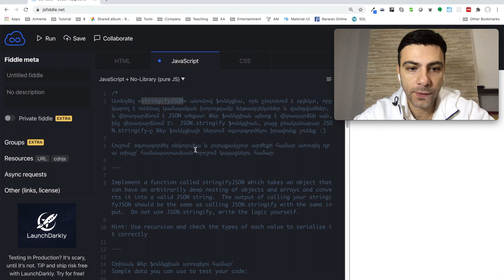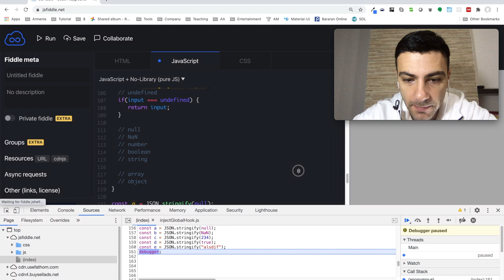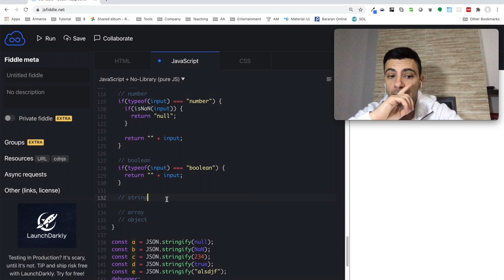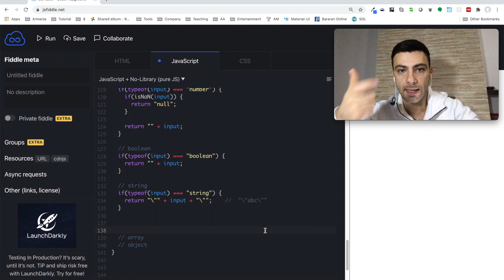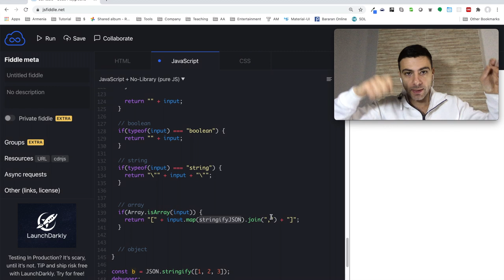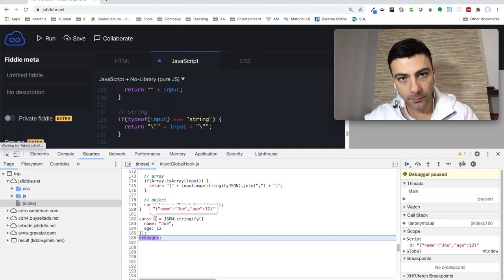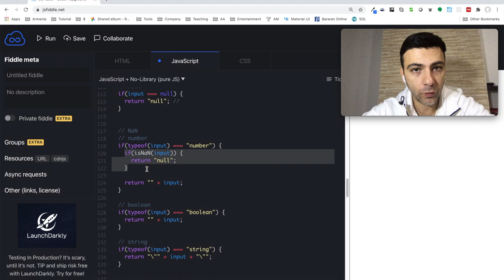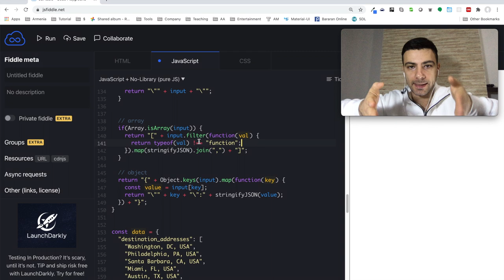Javascript - Վարժություն (json stringify, recursion)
Առաջադրանք

Ստեղծել «stringifyJSON» անունով ֆունկցիա, որն ընդունում է օբյեկտ, որը կարող է ունենալ կամայական խորությամբ ենթաօբյեկտներ և զանգվածներ, և վերադարձնում է JSON տեքստ։ Ձեր ֆունկցիան պետք է վերադարձնի այն, ինչ վերադարձնում է\  JSON.stringify ֆունկցիան, բայց բնականաբար JSON.stringify֊ը Ձեր ֆունկցիայի ներսում օգտագործելու իրավունք չունեք :)

Հուշում՝ օգտագործել ռեկուրսիա և յուրաքանչյուր արժեքի համար ստուգել դրա տիպը՝ համապատասխան որոշում կայացնելու համար։

Implement a function called stringifyJSON which takes an object that can have an arbitrarily deep nesting of objects and arrays and converts it into a valid JSON string.  The output of calling your stringifyJSON should be the same as calling JSON.stringify with the same input.  Do not use JSON.stringify, write the logic yourself.

Hint: Use recursion and check the types of each value to serialize it correctly

Օրինակ Ձեր ֆունկցիան ստուգելու համար՝
Sample data you can use to test your code:

    let sampleData = {
      "destination_addresses": [
        "Washington, DC, USA",
        "Philadelphia, PA, USA",
        "Santa Barbara, CA, USA",
        "Napa County, CA, USA"
      "origin_addresses": [
        "New York, NY, USA"
      "rows": [{
        "elements": [{
            "distance": {
              "text": "227 mi",
              "value": 365468,
              "isFar": true
            "duration": {
              "text": "3 hours 54 mins",
              "value": 14064
            "status": "OK"
            "distance": {
              "text": "94.6 mi",
              "value": 152193
            "duration": {
              "text": "1 hour 44 mins",
              "value": 6227
            "status": "OK"
            "distance": {
              "text": "2,878 mi",
              "value": 4632197
            "duration": {
              "text": "1 day 18 hours",
              "value": 151772
            "status": "OK"
            "distance": {
              "text": "1,286 mi",
              "value": 2069031
            "duration": {
              "text": "18 hours 43 mins",
              "value": 67405
            "status": "OK"
            "distance": {
              "text": "1,742 mi",
              "value": 2802972
            "duration": {
              "text": "1 day 2 hours",
              "value": 93070
            "status": "OK"
            "distance": {
              "text": "2,871 mi",
              "value": 4620514